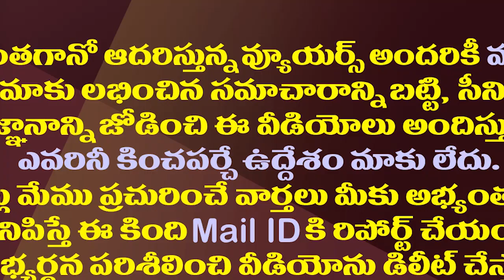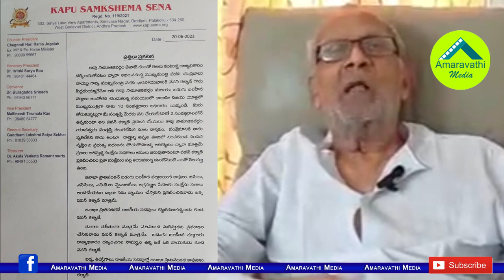ముద్రగడ Vs జోగయ్య..కాపు నేతల మధ్య పవన్ చిచ్చు| Harirama Jogaiah Lashes Out At Mudragada Padmanabham